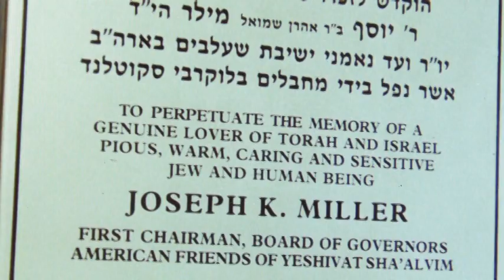Sha'alvim Dinner 2014: Talia (Miller) & David Eis, SFW Alumna of the Year